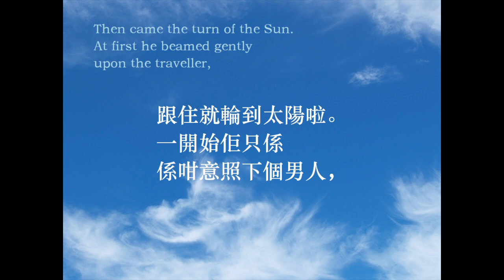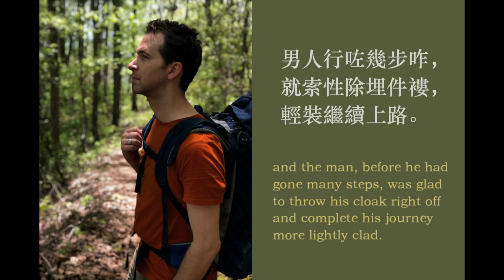Cantonese audiobook (粵語有聲書): The North Wind and the Sun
唔公平嘅比賽呢，係開始前已經輸咗㗎啦。佢哋又唔比下邊個可以令佢快啲收遮？

北風同太陽

北風同太陽兩個都話自己勁過對方，嘈完一輪之後，終於講好要搵個途人嚟試下雙方嘅實力，睇下邊個可以最先除咗佢件褸落嚟。北風第一個落場試。佢用盡全力一口氣吹啲烈風落個男人度，吹到差唔多要一下㨴起佢件褸咁滯；但係佢吹得越勁，男人就扯得件褸越緊。跟住就輪到太陽啦。一開始佢只係係咁意照下個男人，男人好快就鬆開咗件褸，將佢就咁披喺膊頭上面繼續行；之後太陽先出盡全力，對住個男人大曬特曬。男人行咗幾步咋，就索性除埋件褸，輕裝繼續上路。